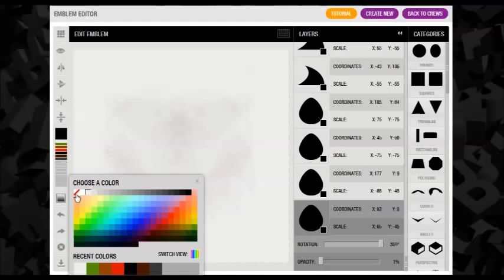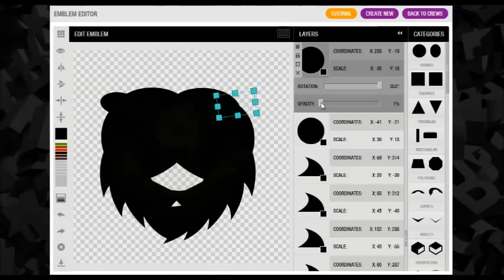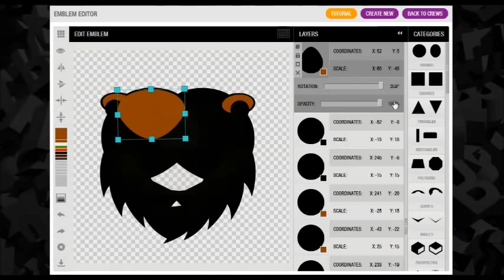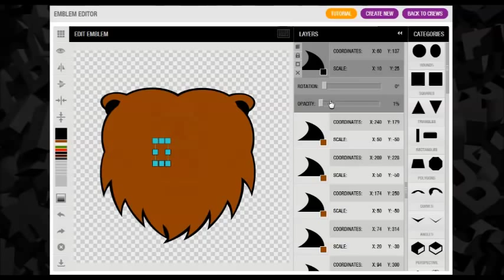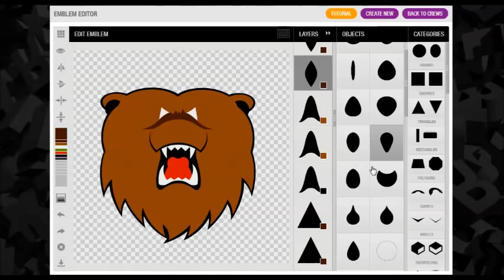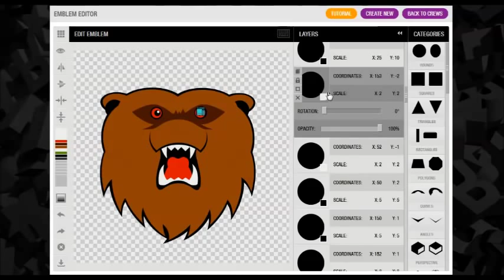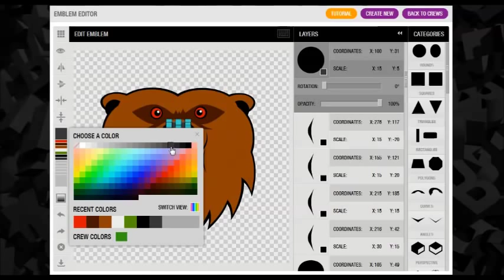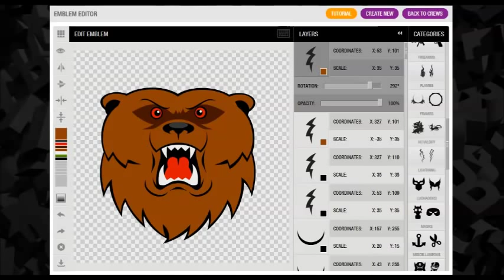Grand Theft Auto 5 / GTA 5 / GTA V : Grizzly Bear Emblem Tutorial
Hi Guy's,
Here we have a Grizzly Bear Emblem Tutorial for Grand Theft Auto / GTA 5 / GTA V.
coming soon!!